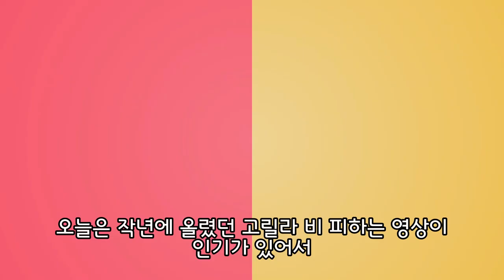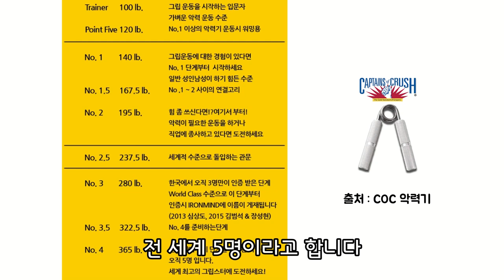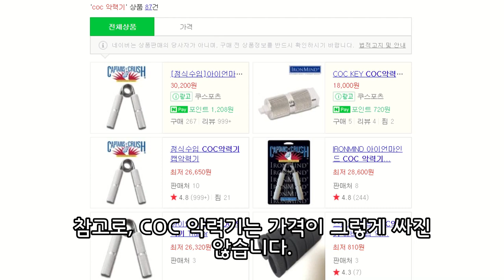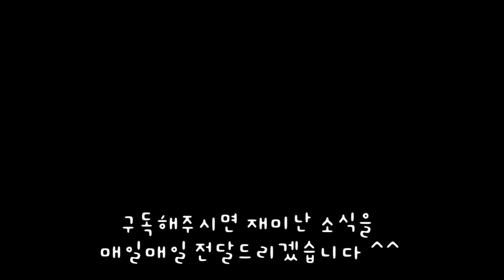힘 최고! 고릴라 악력 얼마나 될까요?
안녕하세요. 오늘은 고릴라 악력 에 대해서 알아보았습니다.
고릴라 형님과 악수를 할 순 없겠지만 형님의 파워를 가늠해보기 위해 준비해봤습니다.